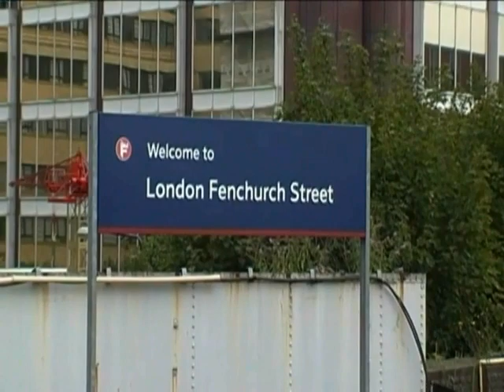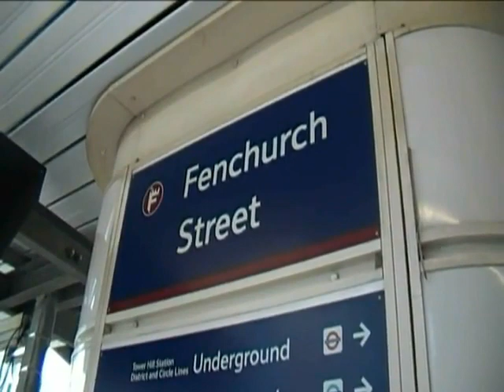Series 5 Episode 66 - London Fenchurch Street